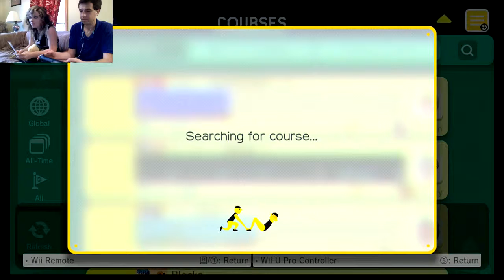The Final Challenge: Super Mario Maker User Level by Goodman1--Twitch Stream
The Final Challenge: Super Mario Maker User Level by Goodman1 -- Watch live